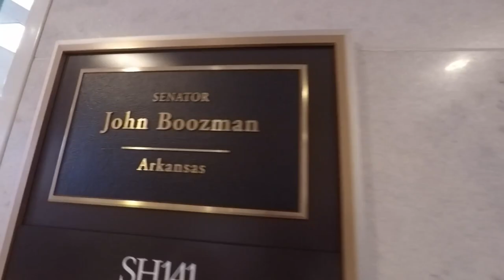ARCOM DO Day 2019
Video by Brendan Lushbough OMS-II